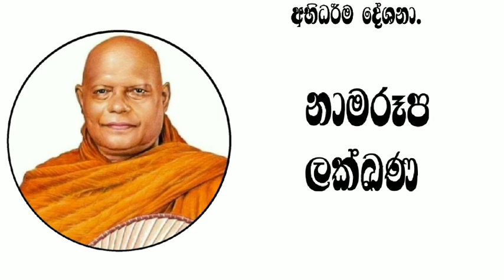6. නාමරූප ලක්ඛණ ||අභිධර්ම දේශනා මාලාව nauyane ariyadhamma maha thero .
Delve into the philosophical depth of Abhidharma Deshana, shaping the spiritual landscape of Sri Lanka.